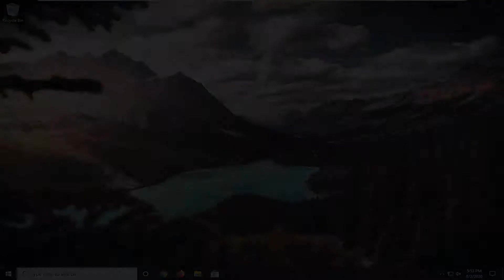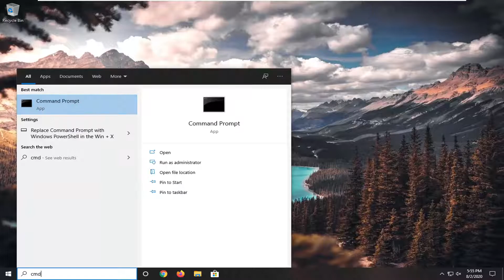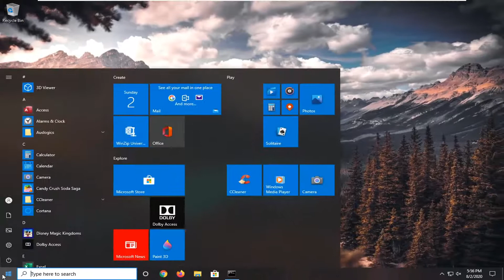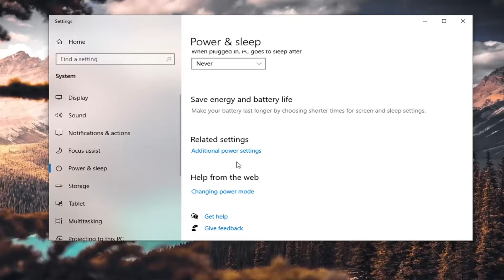How to Enable Missing High Performance Plan | Performance Power Plan In Windows 10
Powershell Commands:

Missing Power Plans (Show):
Ultimate Performance:

High Performance:
powercfg -duplicatescheme 8c5e7fda-e8bf-4a96-9a85-a6e23a8c635c

Balanced:
powercfg -duplicatescheme 381b4222-f694-41f0-9685-ff5bb260df2e

Power saver:
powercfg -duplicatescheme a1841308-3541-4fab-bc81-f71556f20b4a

Windows offers you a variety of power plans. Depending on your situation, they let you customize the way your machine uses power to either extend the battery life or squeeze more performance out of your computer.

A power plan is a collection of hardware and system settings that manages how your computer uses power. Power plans can help you save energy, maximize system performance, or achieve a balance between the two.

All users (standard and administrator) will be able to make changes to any power plan settings.

Changes made to a power plan will affect all users that have chosen the same power plan as their default active power scheme.

Windows 10 includes the following default power plans:
Balanced - Offers full performance when you need it and saves power when you don't. This is the best power plan for most people.
Power saver - Saves power by reducing PC performance and screen brightness. If you're using a laptop, this plan can help you get the most from a single battery charge.
High performance - Maximizes screen brightness and might increase PC performance. This plan uses a lot more energy, so your laptop battery won't last as long between charges.
Ultimate Performance - Only available by default in the Windows 10 Pro for Workstations edition starting with Windows 10 build 17101. Provides ultimate performance on higher end PCs. It builds on the current High-Performance policy, and goes a step further to eliminate micro-latencies associated with fine grained power management techniques. As the power scheme is geared towards reducing micro-latencies it may directly impact hardware; and consume more power than the default balanced plan. The Ultimate Performance power policy is currently not available on battery powered systems.

The native power plan, which wrings the most juice out of your computer, is called High Performance. However, it’s not always visible, leading many users to assume its not an option on their machine. Fortunately, it’s easy to fix the missing plan and make it visible again.